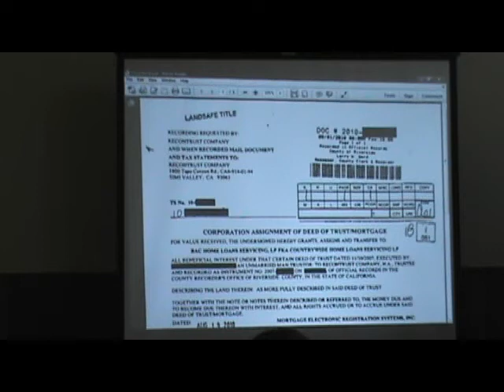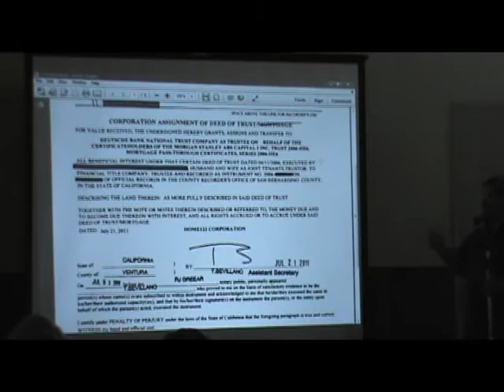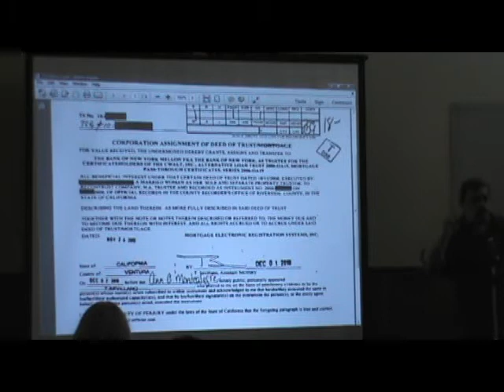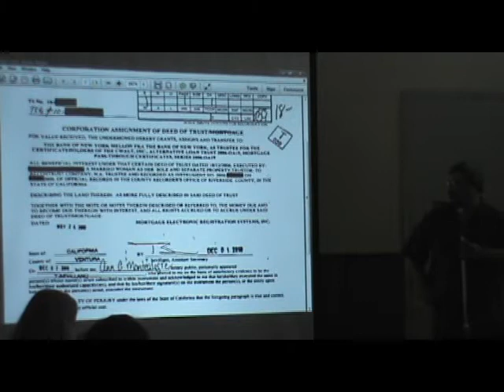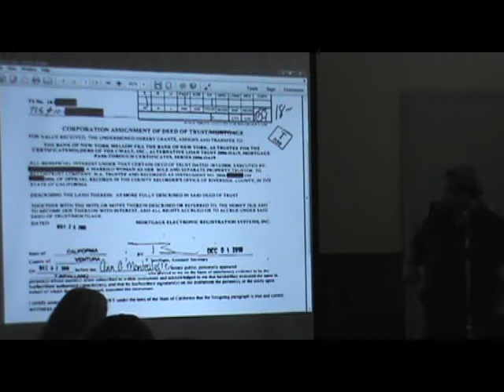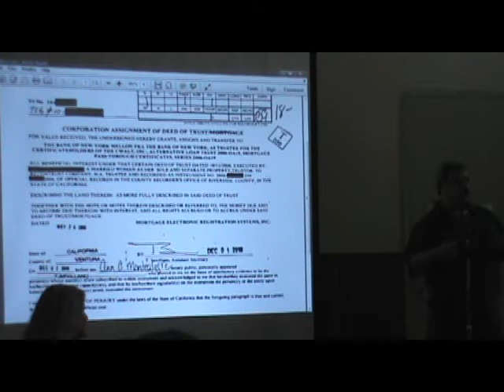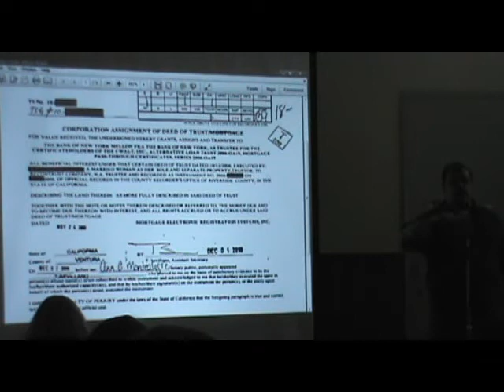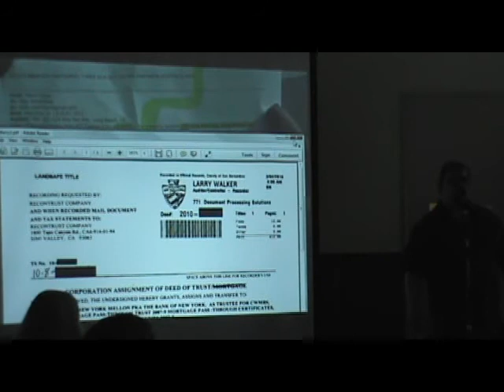Walter Hackett Speaker 2 01.flv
Walter Hackett Speaks at Occupy Long Beach Home Defense Empowerment Workshop February 19 2012